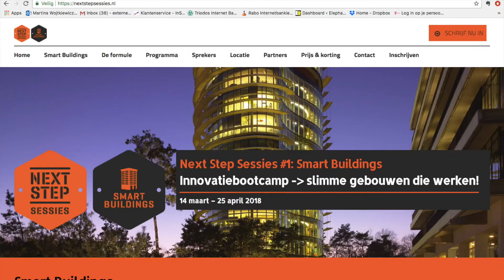Nathalie de Vries